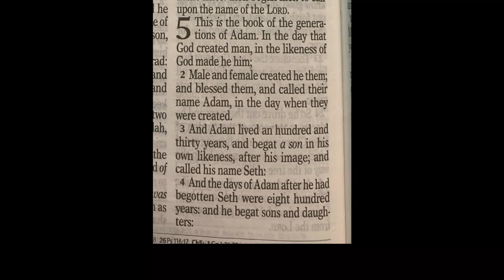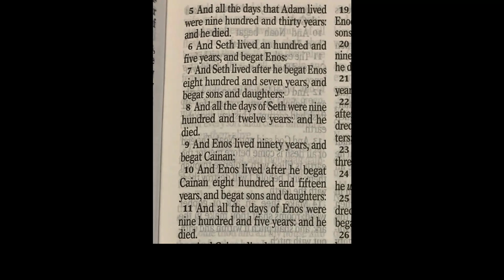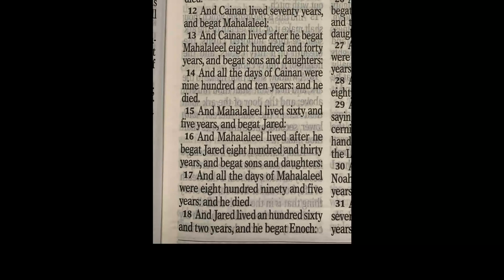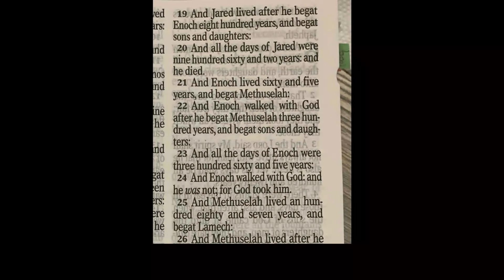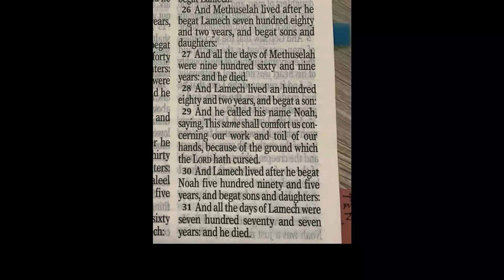Genesis - Chapter 5 - KJV